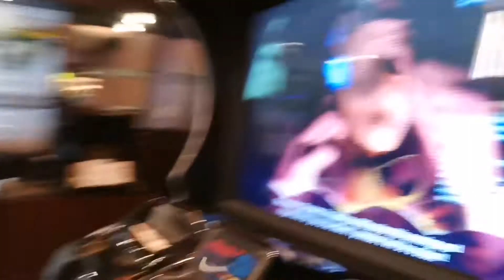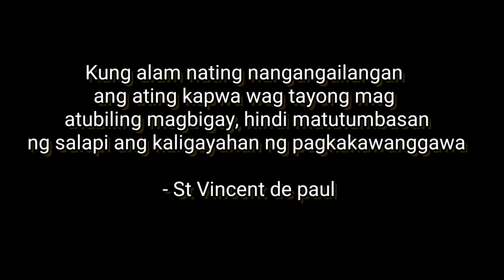May Nagawa Ka Na Ba Para Sa Kapwa Mo? | GIVE LOVE 2020 | JreyVlog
💎 Kung may kakayahan na magbigay , wag mag alinlangan tumulong sa nangangailangan. 💗

Magiging active napo ako sa pag popost ng mga Content here mga KABALUGA kaya Please comment kung ano pang nais na ipagawa try natin yan !!!